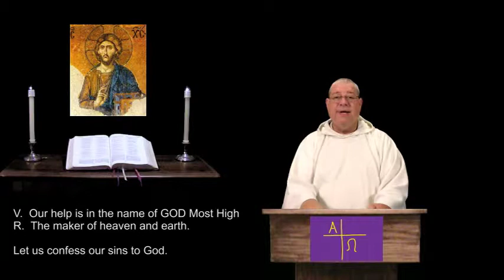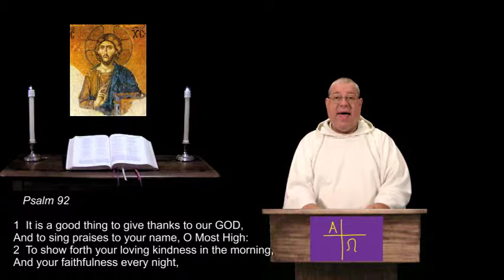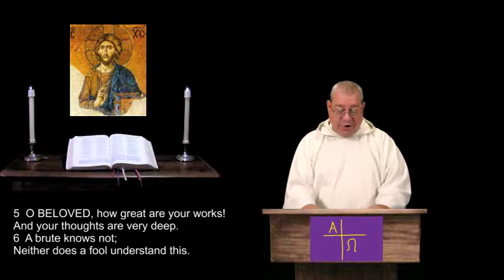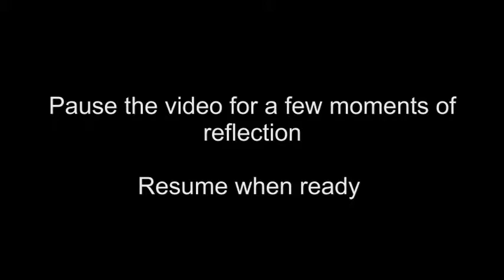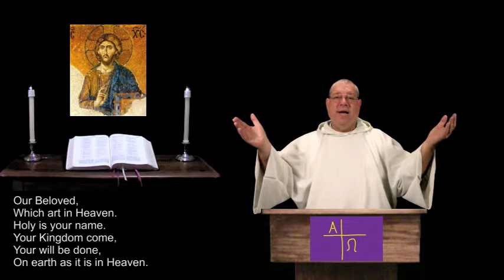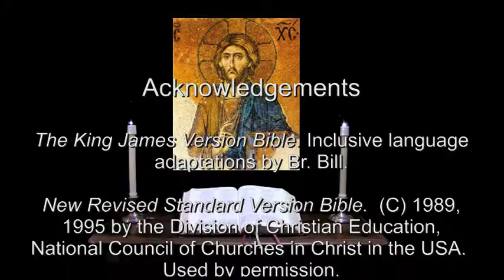13 Mar 2015 Friday Night Prayer